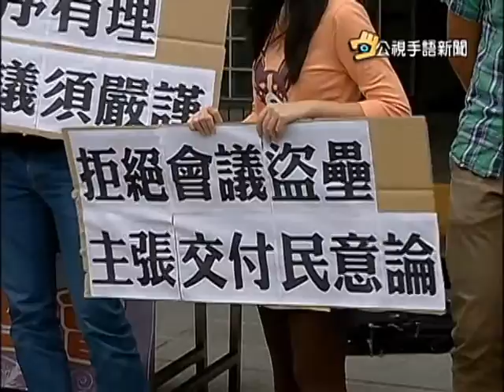20160107 公視手語新聞 陽明 交大合併爭議大 先喊停日後再談